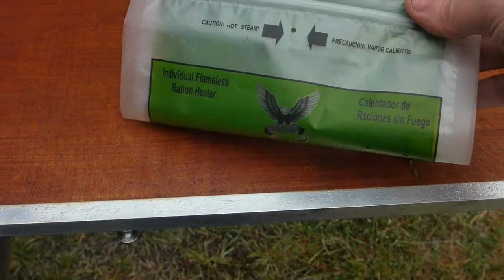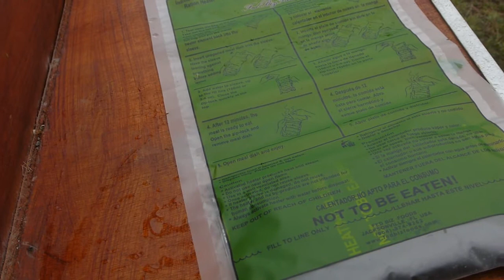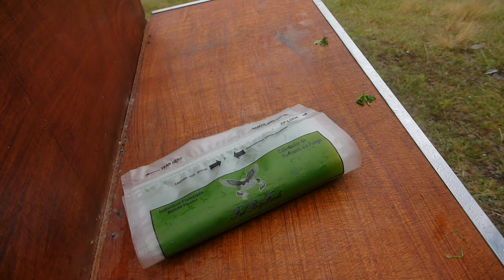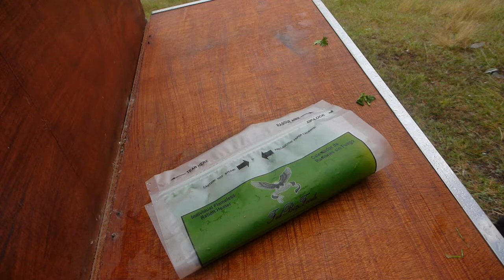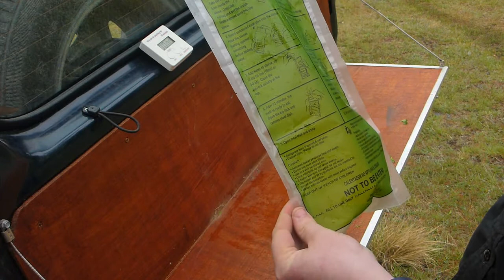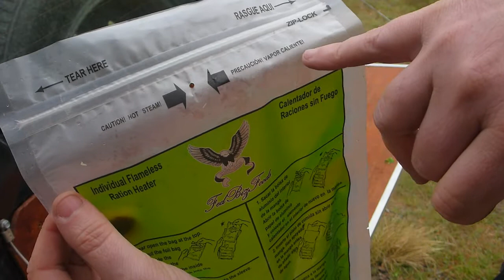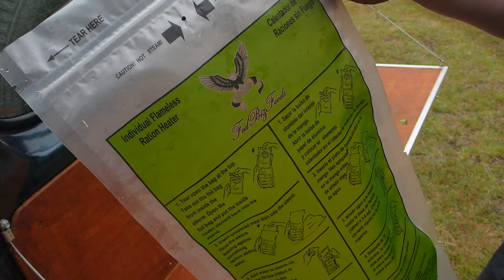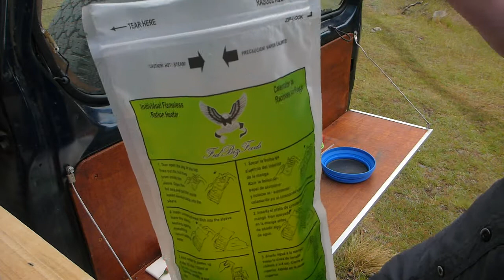MEALSPEC Individual Flameless Ration Heater - NExt72Hours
A look at and review of the MEALSPEC Individual Flameless Ration Heater sent to us by SurvivalStorehouse.com, an Australian based Survival /  Preparedness website, who stock some amazing products. This video was shot up the Valley between Lake Lyndon and Lake Colleridge in the South Island of New Zealand. The MEALSPEC Heater worked very well and cooked the Fish to perfection. Thanks to the team at Survival Storhouse for sending us the cookers, they work perfectly and we had a blast using them.

Check out SurvivalStorehouse on Facebook @